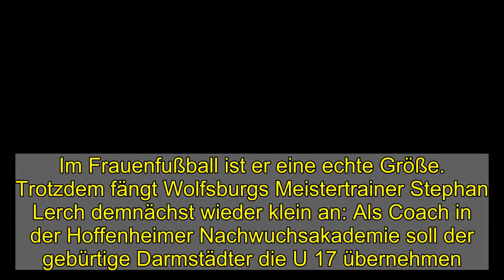Hoffenheim holt Lerch als neuen U-17-Trainer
Im Frauenfußball ist er eine echte Größe. Trotzdem fängt Wolfsburgs Meistertrainer Stephan Lerch demnächst wieder klein an: Als Coach in der Hoffenheimer Nachwuchsakademie soll der gebürtige Darmstädter die U 17 übernehmen.  Neu-Orientierung: Stephan Lerch, Trainer der Frauen des VfL Wolfsburg, wechselt in den Nachwuchsbereich des TSG Hoffenheim.  imago images  Am Wochenende bekam Stephan Lerch Schützenhilfe aus Hoffenheim. Die TSG-Frauen gewannen 3:2 beim Spitzenreiter Bayern München und verbesserten damit die Wolfsburger Chancen auf eine erfolgreiche Titelverteidigung. Es wäre der fünfte Titel in Folge für Lersch, der mit den Frauen des VfL zuletzt viermal in Folge das Double gewann und zweimal ins Champions-League-Finale vorgedrungen war.   Re-Start der Karriere Richtung Herrenbereich  Bereits seit Langem steht Lerchs Abschied nach dieser Spielzeit fest, in der Branche rätselte man, wohin im Frauenfußball Lerschs nächster Schritt nun führen würde. Die Antwort lautet: nirgendwohin. Der 36-Jährige wird sich nach kicker-Informationen als Trainer neu orientieren und in der kommenden Spielzeit die U-17-Junioren der TSG Hoffenheim übernehmen. Für den gebürtigen Darmstädter, der derzeit seine Lizenz als Fußballlehrer erwirbt, ein Re-Start in seiner Karriere, die ihn wohl mittelf- und langfristig in den Herrenbereich führen soll. Bei der TSG hatte sich eine Vakanz ergeben, weil U-17-Coach Kai Herdling im Oktober zum neuen U-23-Coach befördert wurde.  Es übernahm erneut Danny Galm, der die U 17 bis vergangenen Sommer trainiert hatte. Auch Galm absolviert derzeit den Lehrgang zum Fußballlehrer und sollte deshalb in diesem Jahr den U-16-Jahrgang trainieren. Eine Rückstufung, die Galm dem Vernehmen nach gar nicht schmeckte. Im Februar gab die TSG dann auch bekannt, dass sich in diesem Sommer die Wege trennen werden. Mittlerweile ist klar, wohin es Galm zieht, der 35-Jährige wird neuer U-19-Coach des FC Bayern München.  Michael Pfeifer